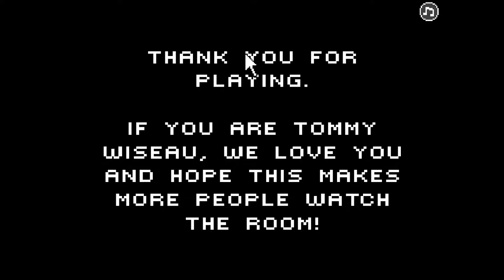The Room Tribute - PART 2 - No Commentary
PART 2 of our No Commentary Let's Play of The Room Tribute.